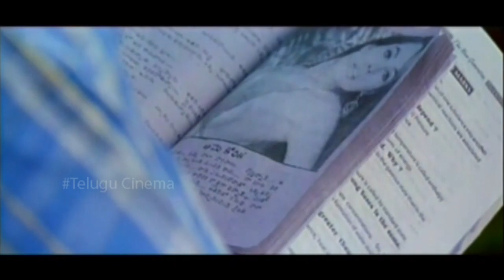Navdeep & Sheela Best Scene || Seethakoka Chiluka Movie || Super South Telugu